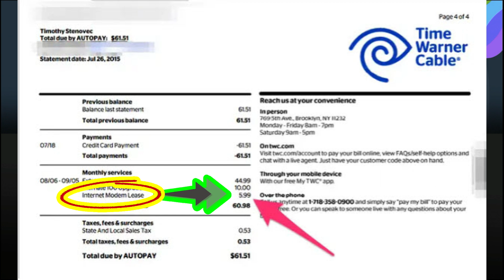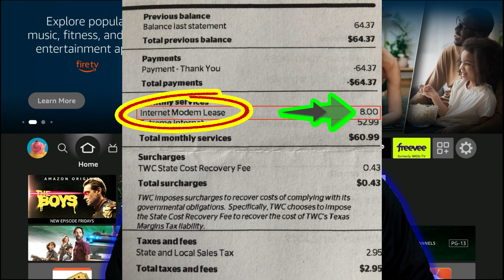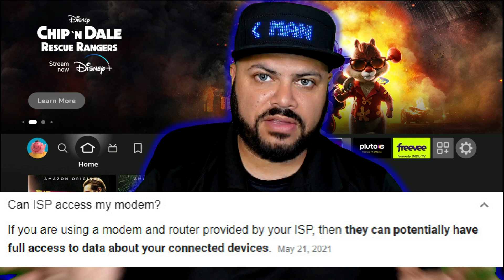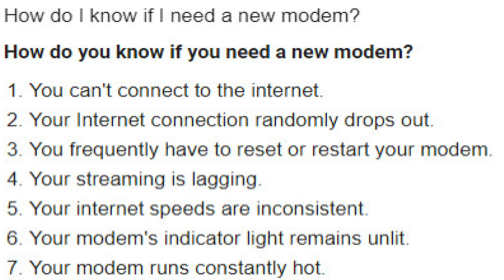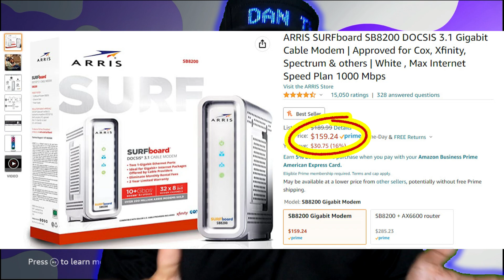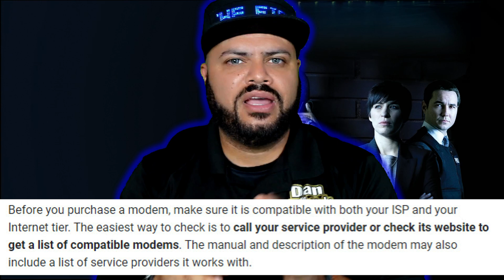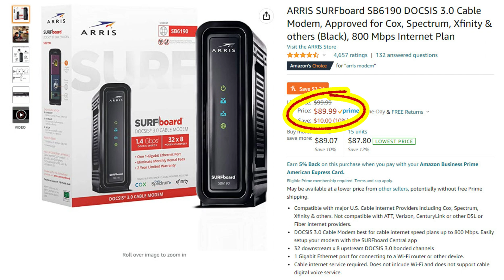3 REASONS WHY YOU NEED YOUR OWN MODEM! GET AN ARRIS SURFboard SB8200 OR SB6190! STOP GETTING SCAMMED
I break down the reasons you should own your own modem and i give you 2 recommendations. Charges you didn't even know you were paying your ISP (Internet Service Provider).

WARNING!! These recommendations are NOT compatible with all internet providers. Please research compatibility prior to purchase.

Modem Recommendations:

ARRIS SURFboard SB8200 DOCSIS 3.1 Gigabit Cable Modem | Approved for Cox, Xfinity, Spectrum & others | White , Max Internet Speed Plan 1000 Mbps

ARRIS SURFboard SB6190 DOCSIS 3.0 Cable Modem, Approved for Cox, Spectrum, Xfinity & others (Black), 800 Mbps Internet Plan